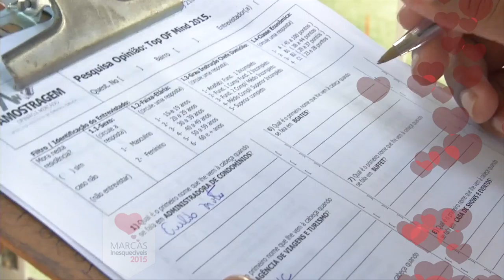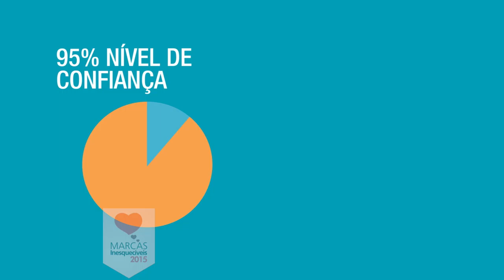Marcas Inesquecíveis - Pesquisa